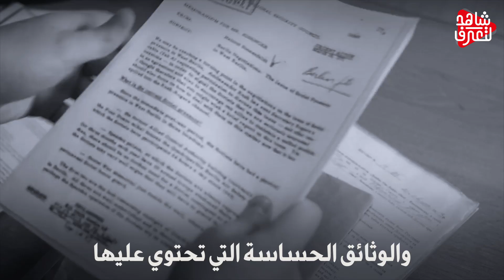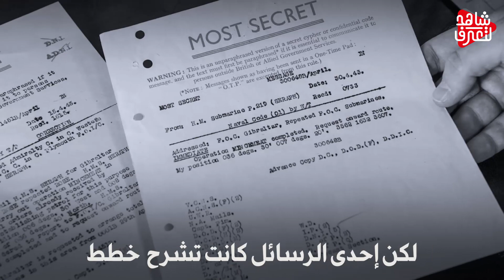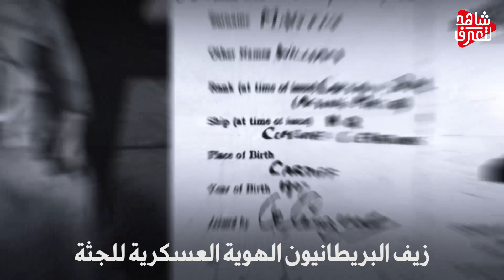الخدعة التي " ابكت هتلر " وتسببت بهزيمته .!!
تنبيه هام
الفيديو عباره عن تقرير وثائقي عن حياة النازي هتلر ولا يحتوي على أي مشاهد عنف او دماء او يحض على الكراهية حيث يتحدث هذا الفيديو عن حياته وكيف عاش وكيف حكم  حيث تم سرد قصته منذ توليه الحكم الى حين سقوطه  بشكل مختصر
أدولف هتلر زعيم ألمانيا النازية، ولد في الإمبراطورية النمساوية المجرية، وكان زعيم ومؤسس حزب العمال الألماني الاشتراكي الوطني والمعروف باسم الحزب النازي. حكم ألمانيا النازية في الفترة ما بين عامي 1933 و1945 حيث شغل منصب مستشار الدولة في الفترة ما بين عامي 1933 و1945، والفوهرر في الفترة ما بين عامي 1934 و1945.
تاريخ ومكان الميلاد: 20 أبريل 1889، براوناو آم إن، النمسا
تاريخ ومكان الوفاة: 30 أبريل 1945، برلين، ألمانيا
الطول: 5 أقدام 9 بوصة
الزوجة: إيفا براون (متزوج 1945–1945)
الحزب: الحزب النازي
أسرار العملية فالكيري | أكبر مؤامرة لاغتيال هتلر | كيف نجا الفوهرر من الموت بمعجزة
وثائقي | محاوله اغتيال هتلر
محاولات اغتيال هيتلر
من رسام فاشل إلى جندي، بكى بحرقة عند خسارة الحرب العالمية الأولى، وتوعد اليهود بمحرقة أقرب إلى جهنم، شيئا فشيئا، جاسوس ثم زعيم سياسي، ثم قائد عسكري، ثم مستشار للدولة ثم رئيسها وهنا  نبدأ الجزء الثالث  من حياة النازي هتلر وحرب الانتقام التي راح ضحيتها ٦٠ مليون شخص
الحزب: الحزب النازي
لهاذا السبب " إعدام هتلر " 6 مليون يهودي ..!!
تجديد قداحة جد نادرة من الحرب العالمية الثانية يوم الهلاك 1944
تجديد قداحة نادرة من الحرب العالمية الأولى - اصدار الخنادق
الحرب العالمية الأولى - نبذة مختصرة (الجزء 1)
الدحيح - الحرب العالمية الثانية
الحرب العالمية الخامسة 🤯🔥 | SHoNg,AboFalh Vs Sopfix,Swely
الحرب العالمية الثانية برسوم كرتونية | ج1
الحرب العالمية الثانية - ملخص لأخطر الصراعات في التاريخ
الحرب العالمية الأولى - الأصول والأحداث والاثار المترتبة تتلخص على الخريطة
الدحيح - الحرب العالمية الأولى
هل تعلم كيف بدأت الحرب العالمية الاولى و الثانية | حقائق صادمة..!!